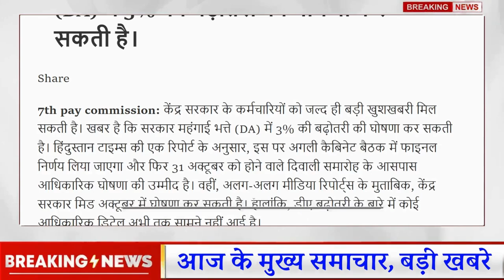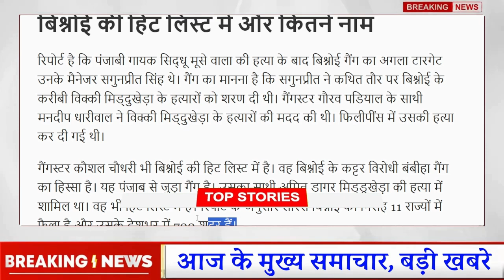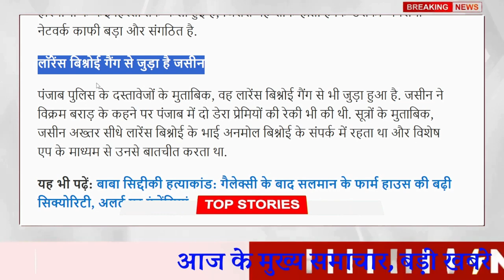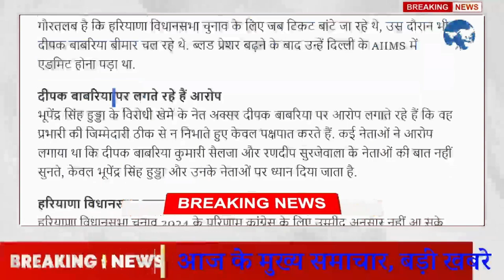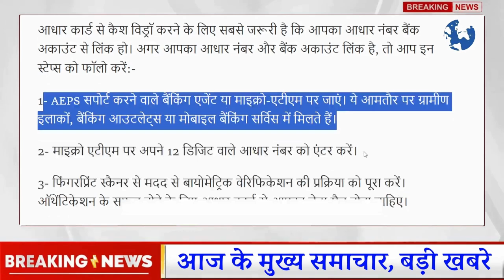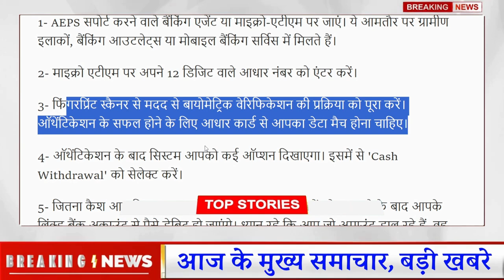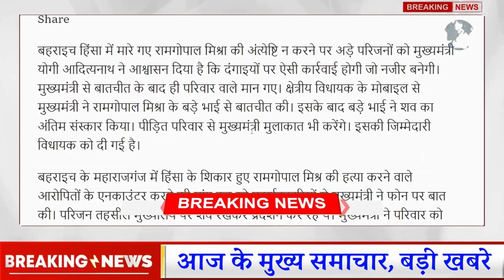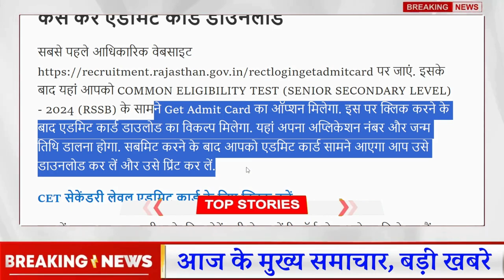15 अक्टूबर मंगलवार UP Today Breaking News | 1 करोड़ केंद्रीय कर्मचारियों को मिलेगी बड़ी खुशखबरी|Gold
15 अक्टूबर मंगलवार UP Today Breaking News | 1 करोड़ केंद्रीय कर्मचारियों को मिलेगी बड़ी खुशखबरी|Gold